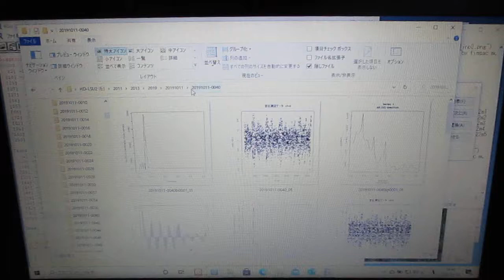超音波の音圧測定解析（オリジナル超音波システム） ultrasonic-labo